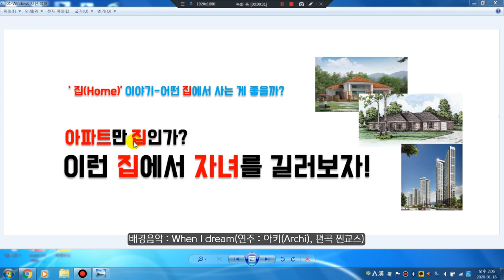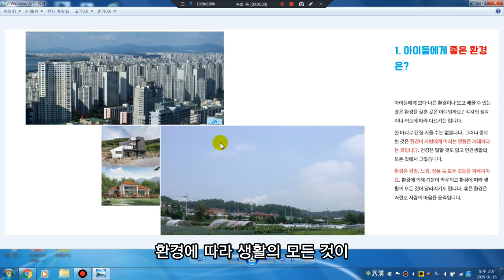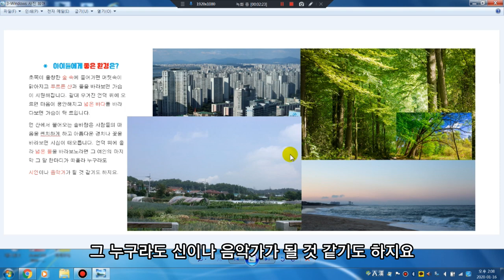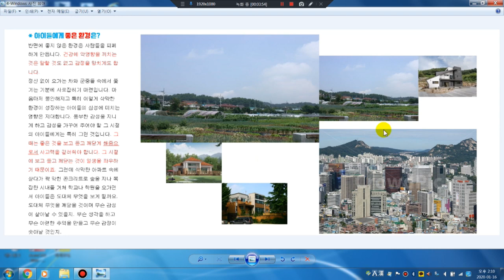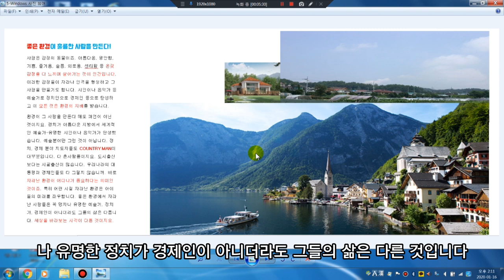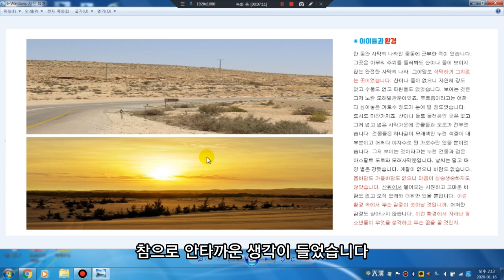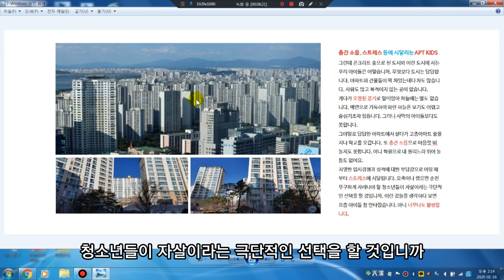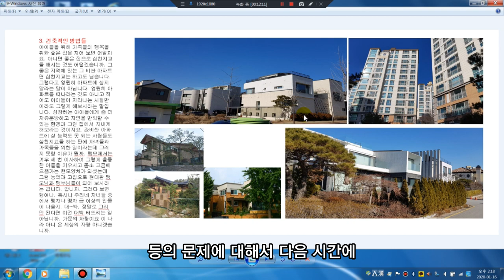이런 집에서 자녀들을 길러보자(아파트만 집인가?)